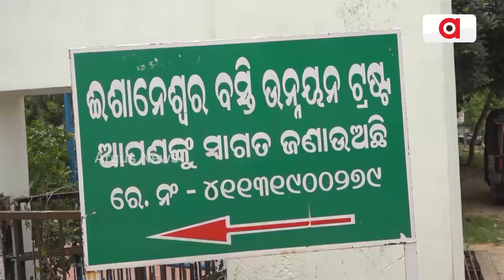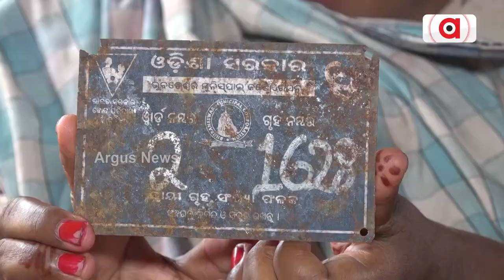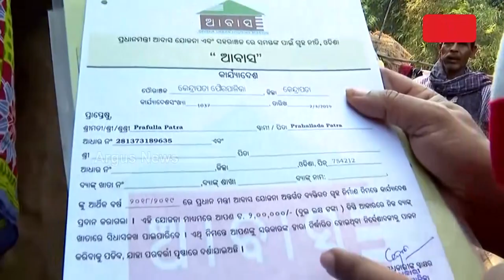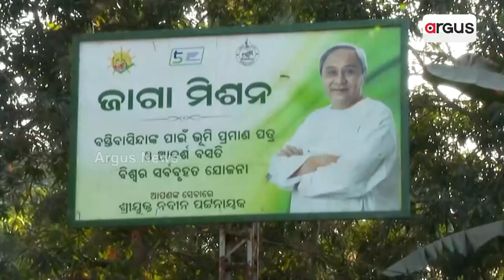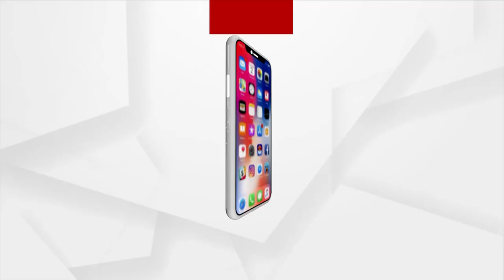Jaga Mission: Beneficiaries Yet To Get Land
Jaga Mission: Beneficiaries Yet To Get Lands.